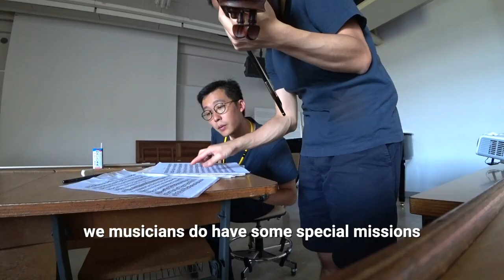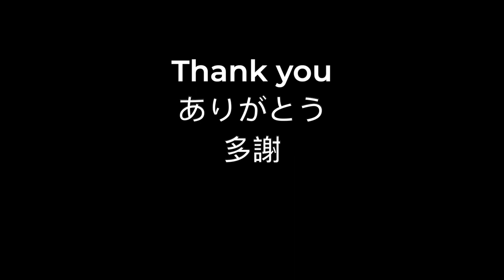藝人的使命｜西湊東拼 006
醉了反而清醒，說了平時未必説得出的話。

很久沒有這麼痛快學習和參與表演了，都是緣份。

影片攝於 2018 年八月尾的日本東海大學。